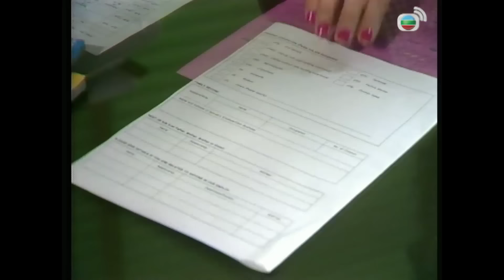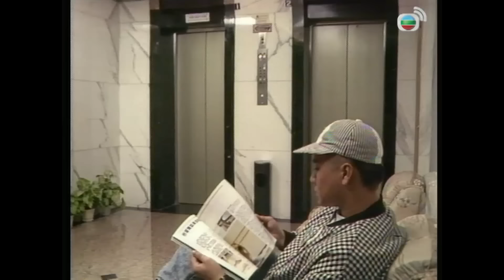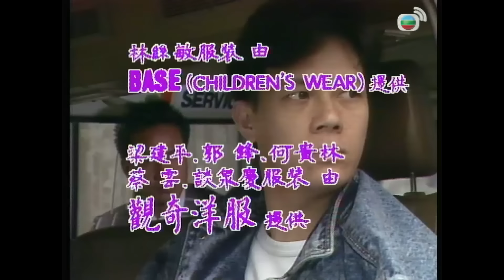【任達華 吳君如TVB劇】狙擊神探 14/20｜張兆輝、彭文堅、邱淑貞、龔慈恩 | 粵語 | TVB 1988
The Undercover Story《狙擊神探》(任達華、吳君如、張兆輝、彭文堅、邱淑貞、龔慈恩主演 ): 高級幫辦鍾迪奇(任達華飾)精明幹練，用臥底屢破黑社會集團，甚得上司賞識。迪奇結婚多年，育有一女，但妻子倪嘉美(龔慈恩飾)欲擺脫婚姻枷鎖，往台灣發展歌唱事業，與迪奇離婚。迪奇專注工作，領導下屬潘繼登(張兆輝飾)、蘇國威(彭文堅飾)、馬超明及陳翠鳳(吳君如飾)屢破奇案，直搗罪惡根源。繼登單戀化驗師鄭婉華(邱淑貞飾)，但婉華對迪奇早已芳心暗許。迪奇幾經風波，終於接受婉華的愛。繼登誤會迪奇撬牆腳，大受打擊，加上其妺少媚慘被誘姦，疑犯因證據不足而逍遙法外，繼登變得十分偏激，為了替妺復仇而加入黑社會。迪奇不忍繼登誤入歧途，力勸他回頭，惜忠言逆耳，迪奇為著維護法紀，與繼登展開對.